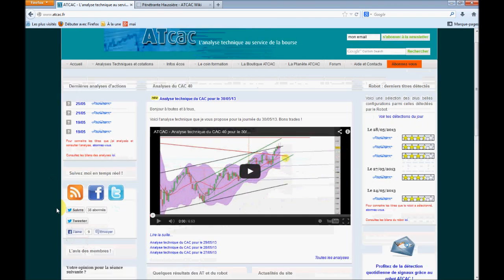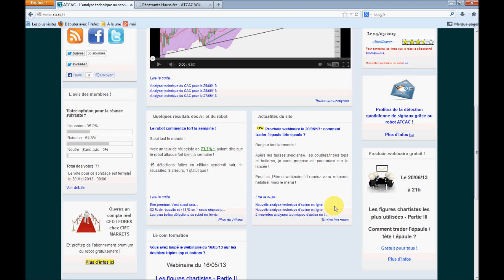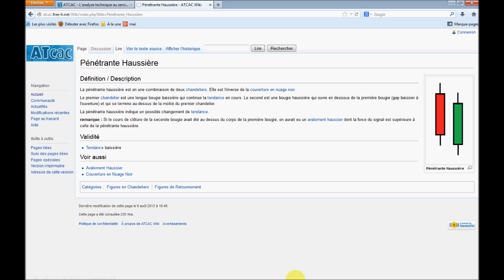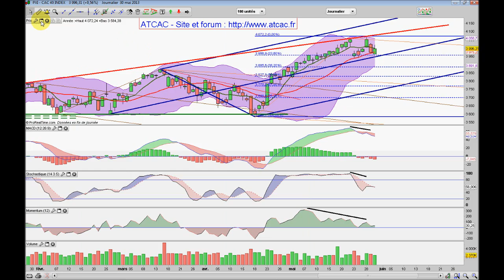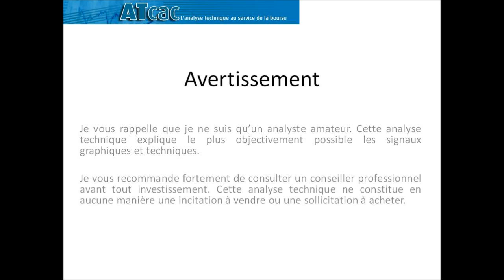ATCAC - Analyse technique du CAC 40 pour le 31/05/13